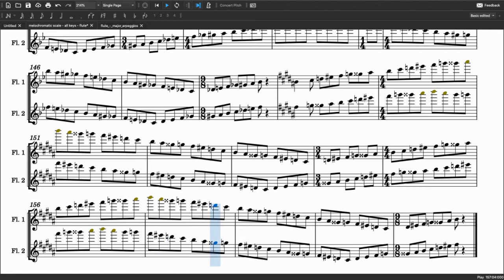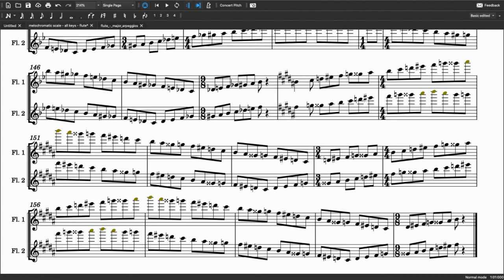Melochromatic Scale for Flute in All Keys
00:00 - 60 BPM
10:12 - 70 BPM
18:57 - 80 BPM
26:34 - 90 BPM

This is a made up scale. I don't know whether it has been "discovered" already or not.